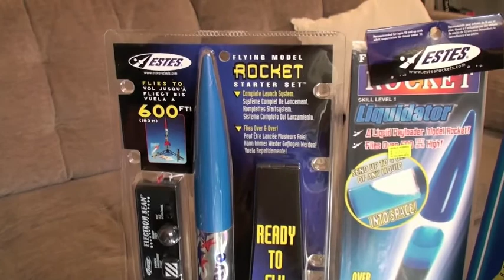Test Rocket Launch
Lee, Dave, Myself and apprentice rocket hand Remi went shopping for Rockets in Parramatta at Berg's Hobbies today in preparation for an upcoming Soap project. We took one of our newly acquired rockets for a test drive at Sydney Park. The result was satisfactory.